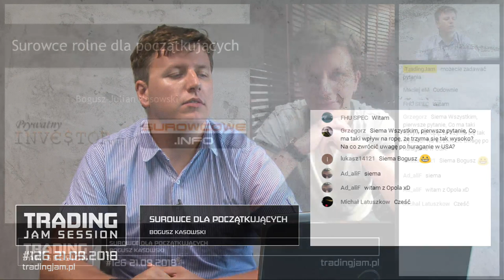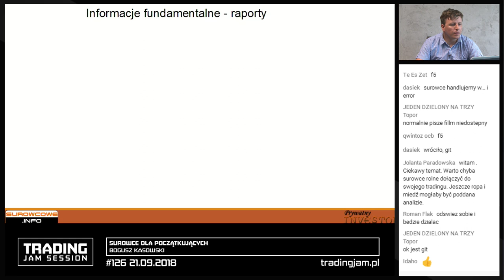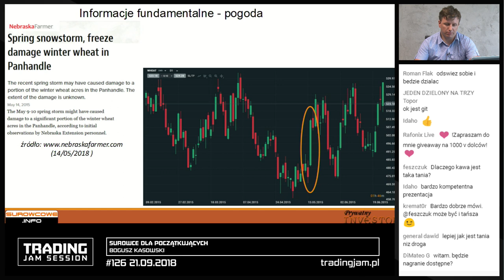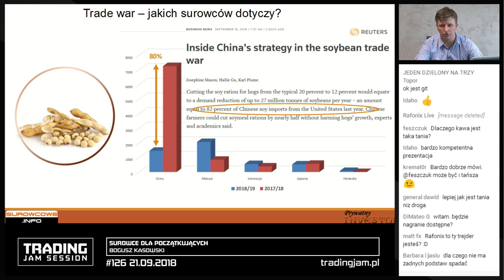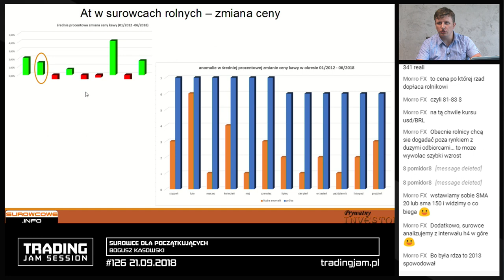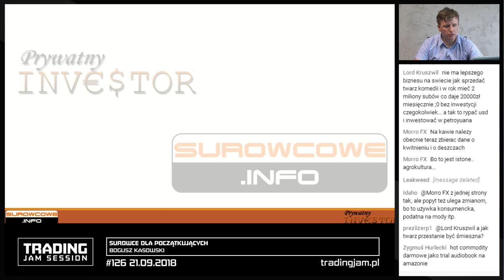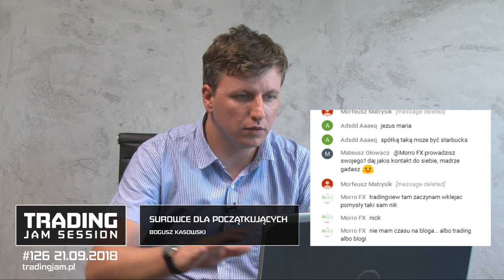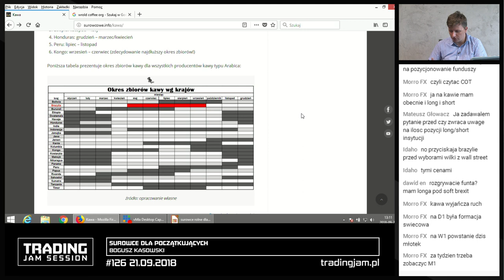Surowce dla początkujących, Bogusz Kasowski, #126 TJS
Bądź na bieżąco z wydarzeniami Trading Jam!

Gościem #126 TJS był Bogusz Kasowski, który opowie o swoim podejściu do inwestowania w

Bogusz Kasowski- autor bloga " Prywatny Inwestor" (od 2007 roku), a od 2012 roku pozyskuje wiedzę na temat różnych form inwestowania.

1. Spis treści
00:00:27 Wstęp
00:01:17 Wady i zalety surowców rolnych
00:08:38 Najwięksi producenci surowca
00:11:19 Raporty bieżące ( raport Doroty Sierakowskiej )
00:13:17 Okres zbiorów kawy wg krajów, specyfikacja danego produktu
00:15:37 Nasadzenia- przykłady (pszenica, kakao, kawa)
00:17:10 Wpływ pogody na sytuację na rynku ( przykład z 14/05/2018 w Nebrasce)
00:19:30 Strajk w branży transportowej
00:22:08 Wojna handlowa Donalda Trumpa
00:33:05 Analiza techniczna w surowcach rolnych- korelacje
00:34:40 Analiza techniczna w surowcach rolnych- zmiana ceny
00:39:24 Analiza wydarzeń i spekulacje nt tendencji spadkowych kawy
00:42:05 Polecana literatura
00:47:16 Polecane serwisy

00:48:06 Czy analiza techniczna działa?
00:49:37 Czy używasz Stoch'a?
00:49:44 Jaki wpływ na surowce będzie miał kryzys na rynku?
00:50:57 Czy analizujesz opcje dla surowców czy tylko kontrakty?
00:51:04 Czy BTC może mieć zastosowania w produkcji?/ Czy może wyprzeć jakieś surowce z rynku?
00:51:54 Czy istnieje indeks dla surowców rolnych?
00:53:43 Czy analizowałeś spółki związane z surowcami?
00:55:08 Czy wybór konkretnego kandydata w Brazylii będzie miał znaczenie czy sam fakt wyborów?
00:56:40 Co składa się na 92$ kosztów produkcji kawy?
00:57:49 Czy potencjał do spadków kursu BRL nie jest większy?
01:01:28 Jak długo można utrzymać pozycję na rynku surowców rolnych?
01:02:46 Czy jesteś zabezpieczony przeciwko dużym skokom?
01:04:53 Skąd czerpać dane dotyczące surowców rolnych (kawy)?
01:07:05 Czy raporty są publikowane cyklicznie?
01:08:18 Czy rynek surowcowy jest łatwiejszy niż indeksowy czy walutowy?